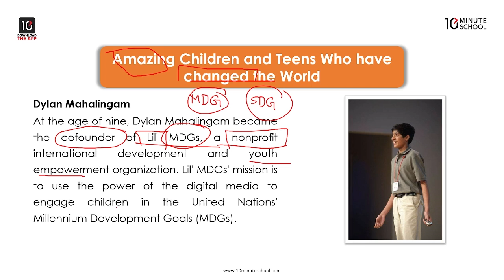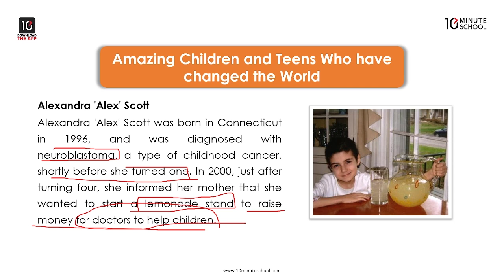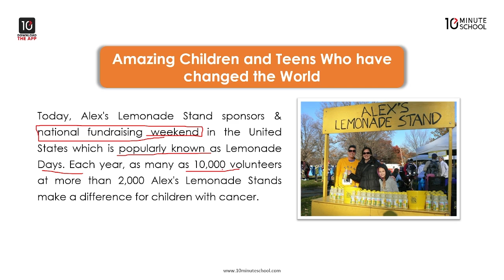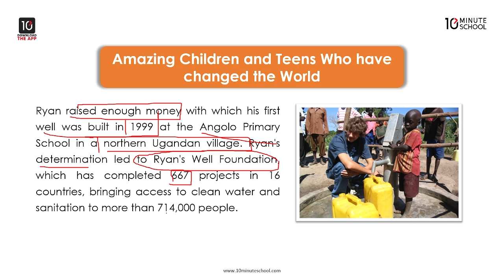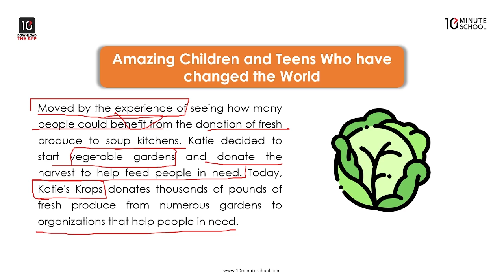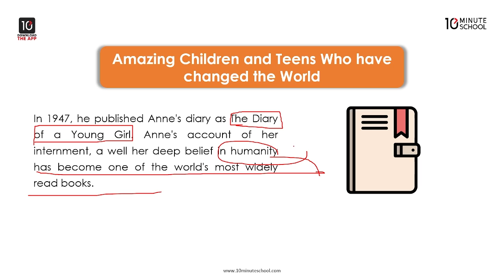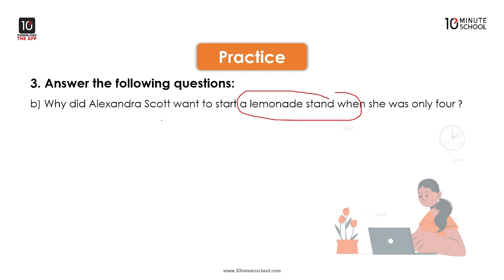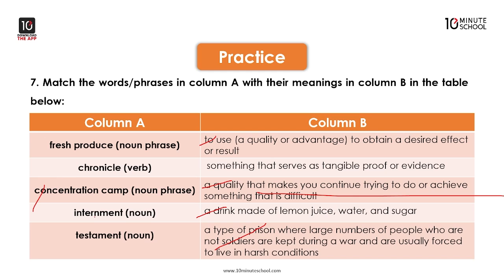Unit 6: Adolescence - Amazing Children and Teens Who Have Changed the World [HSC]